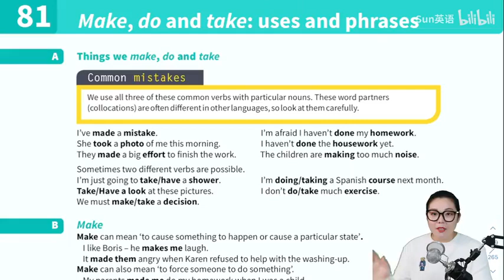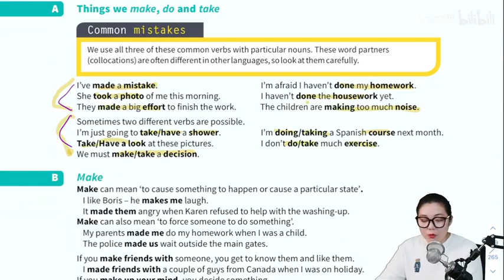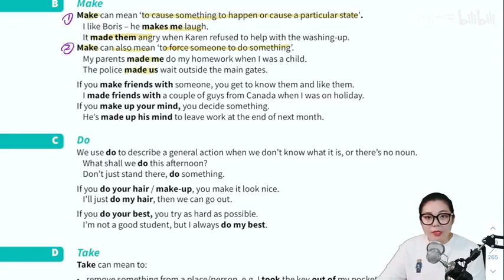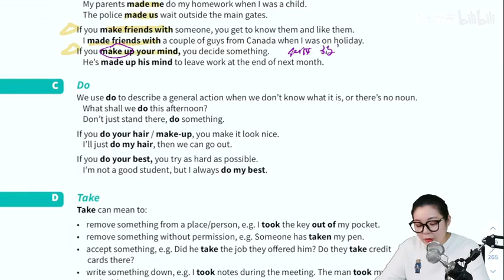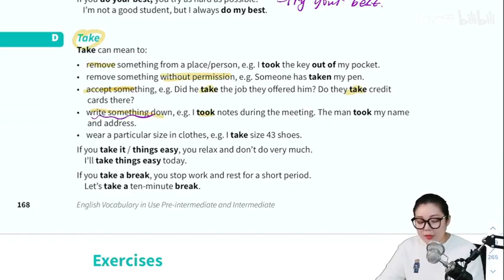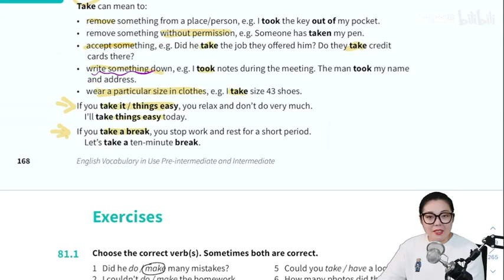Cam Vocabulary in use 中低级| Sun 老师| 082 U81 Make,do and take;uses